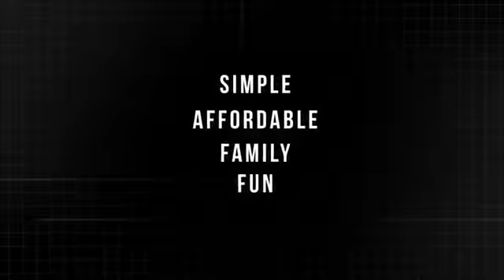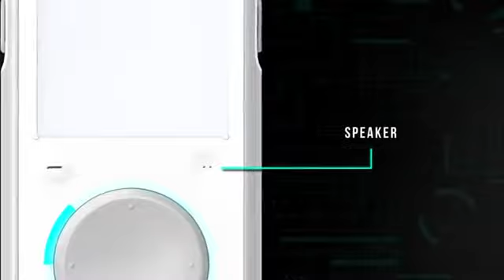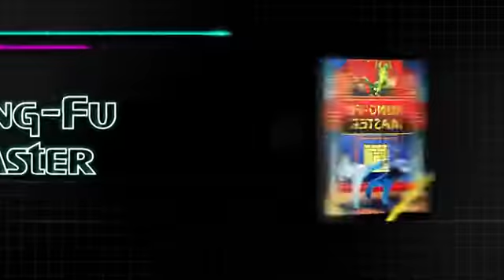Intellivision Amico (New Console) - Reveal Trailer!!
Hey guys JohnoDaz(BringthePain) here, a New Intellivision system coming on the market called Amico check out the Trailer n see what you think of this New Console?? Much love guys!!